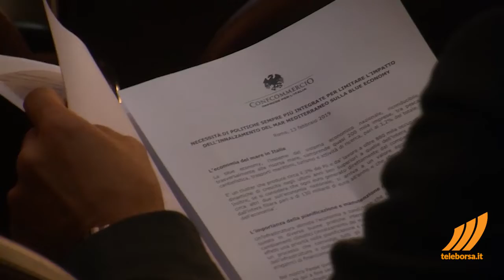Intervista a Federico Testa, Presidente Enea